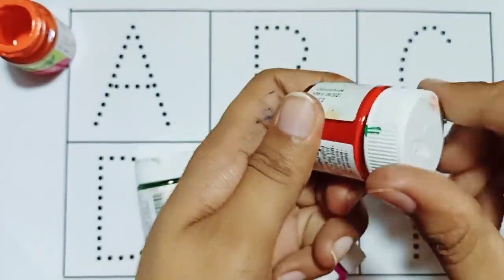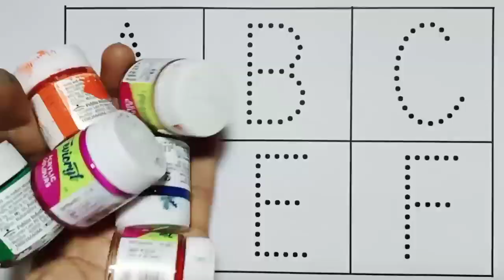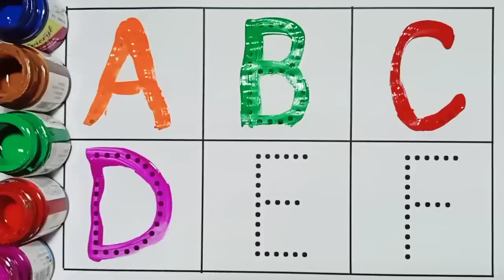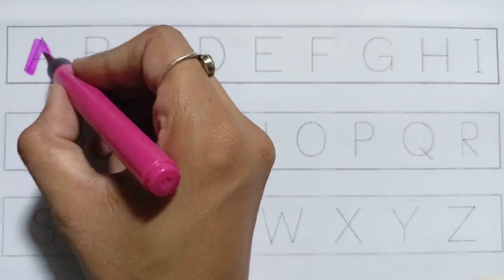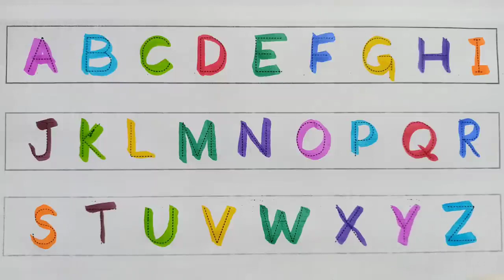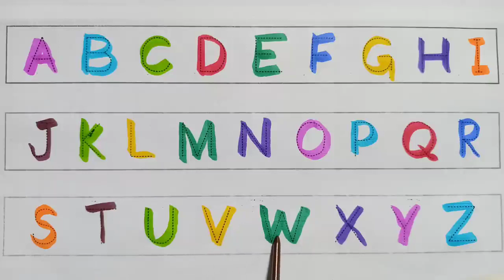ABCD a to z alphabets,a for apple 🍎,A se anar aa se aam,Nursery rhymes,phonics song,Ka se kabutar